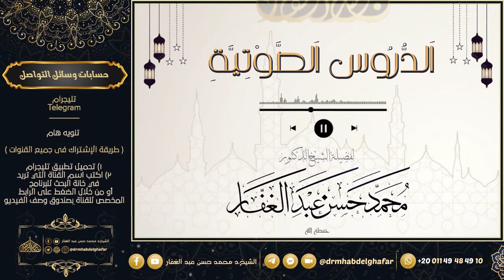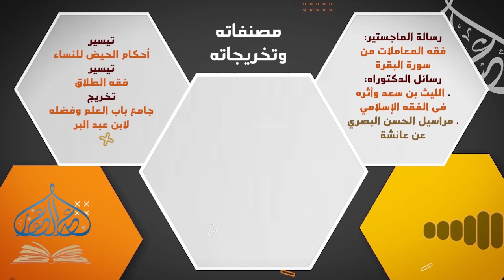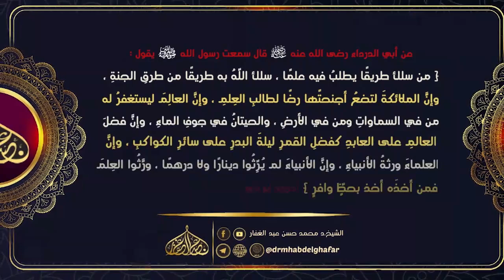صحيح البخاري - كتاب الرقاق (42) باب كيف الحشر (ح٦٥٢٦) 21 /4/ 2023